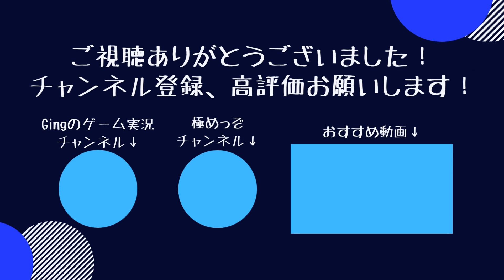更なる発展を目指して！黒大釜と苗木図鑑！！ #13 【enshrouded 霧の王国 オープンワールド クラフト ファンタジー 】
極めっぞ！瑪瑙とGGKです。
Gingさんと三バカへっぽこシリーズ
『Enshrouded~霧の王国~』です！

黒大釜と苗木図鑑を入手しにノマド高地を冒険します！

0:00 OP
0:28 挨拶
5:12 錬金術師用の黒大釜 開始
8:30 ノマド高地の尖塔
12:41 ラトルブリーク到着
14:55 黄昏のゆりかご
15:53 黒大釜入手
16:40 農家用の植物と苗木図鑑 開始
18:54 スラトの休息地
23:50 スカベンジャーアリーナ
24:58 農家用の植物と苗木図鑑入手
25:57 帰還&設置
29:32 ED